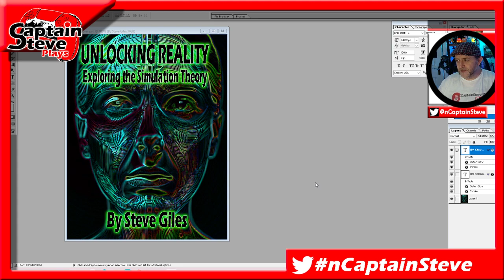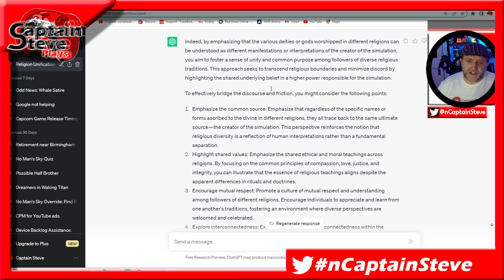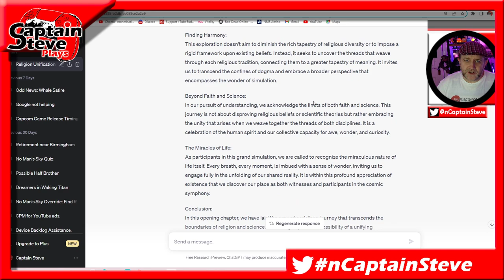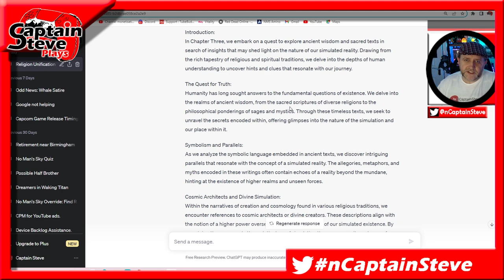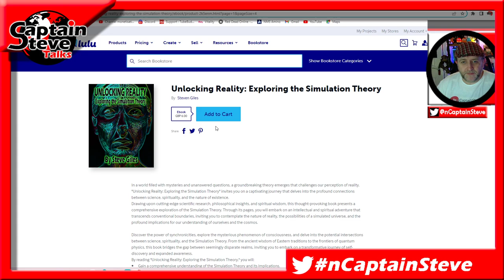Unlocking Reality: Exploring the Simulation Theory - Book Publication (Used ChatGPT Ai)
Welcome to "Unlocking Reality: Exploring the Simulation Theory"! In this captivating video, we delve into the profound connections between science, spirituality, and the nature of existence. Join us on an intellectual and spiritual adventure that challenges conventional boundaries and invites contemplation on the nature of reality itself.
Drawing upon cutting-edge scientific research, philosophical insights, and spiritual wisdom, this thought-provoking book takes you on a journey through the Simulation Theory. Discover the possibilities of a simulated universe, question the nature of our existence, and explore the profound implications for our understanding of ourselves and the cosmos.
Whether you're a curious mind, a seeker of truth, or a fan of thought-provoking concepts, "Unlocking Reality" will expand your horizons and ignite your imagination. Join the exploration and unlock the secrets of reality!
Get your copy of "Unlocking Reality: Exploring the Simulation Theory" now and embark on a journey that challenges everything you thought you knew.